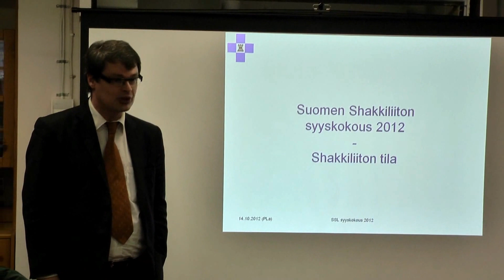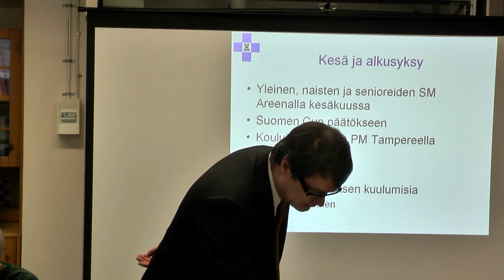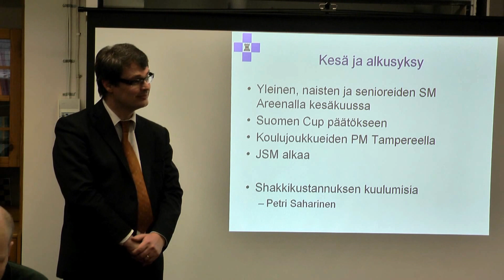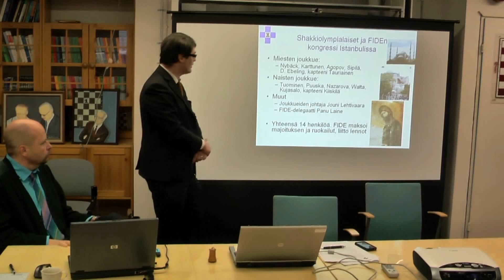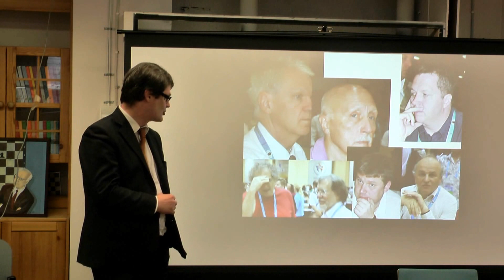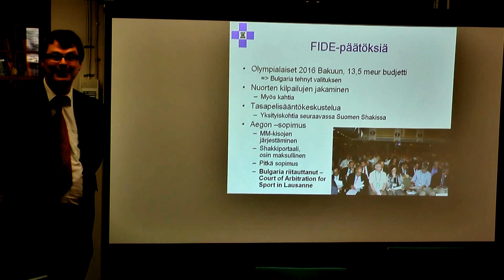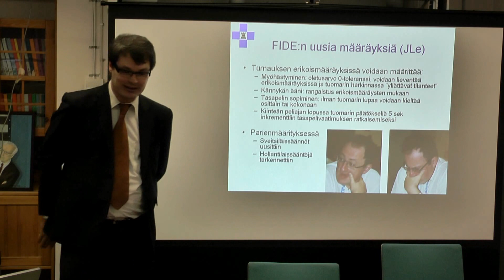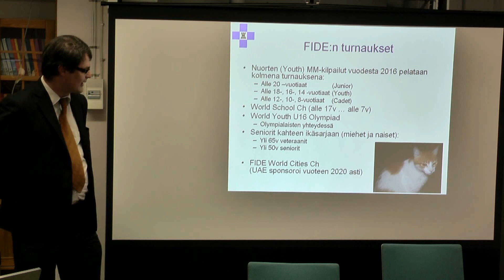Kerhojenkokous14102012 1339 Alkukatsaukset